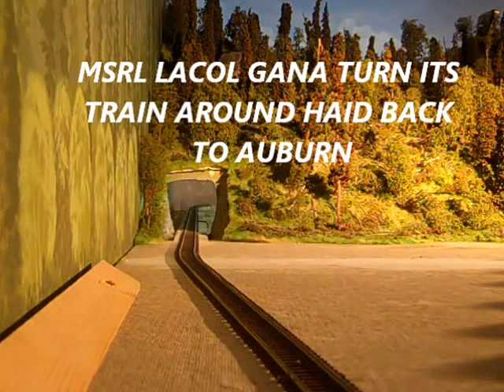A GOOD DAY FOR HO SCALE MODELERS P2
18th annual model train festival its part of the psmre and the washington state histroy museum so enjoy the video make a comment